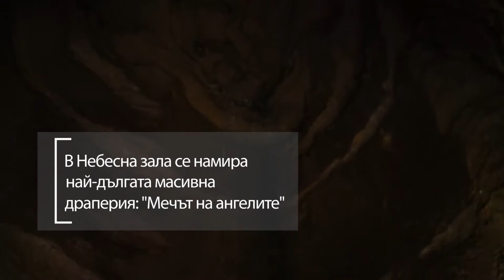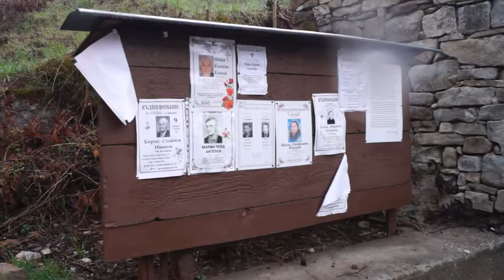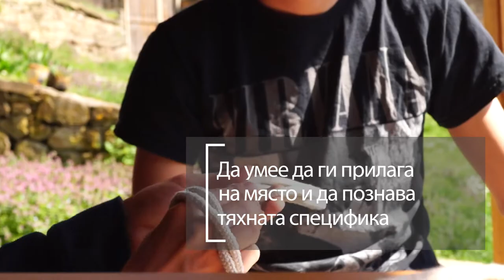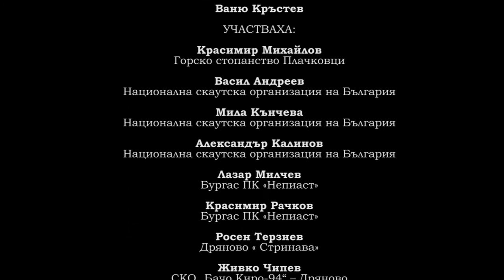ЕКСПЕДИЦИЯ БАЛКАН АДВЕНЧЪР 2018